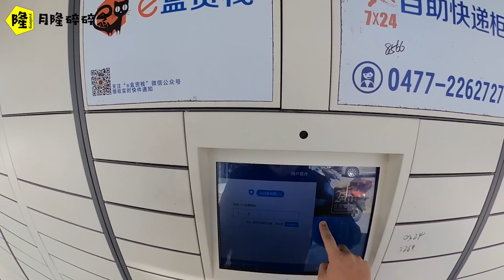自从回到内蒙就没有吃到涮羊肉，看看内蒙的涮羊肉蘸料怎么调制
自从回到内蒙就没有吃到涮羊肉，看看内蒙的涮羊肉蘸料怎么调制月隆碎碎念 一个80后旅行游记走遍中国